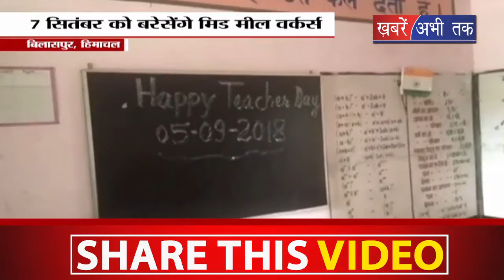7 सितंबर को बरसेंगे मिड मील वर्कर्स || Khabrain Abhi Tak Live